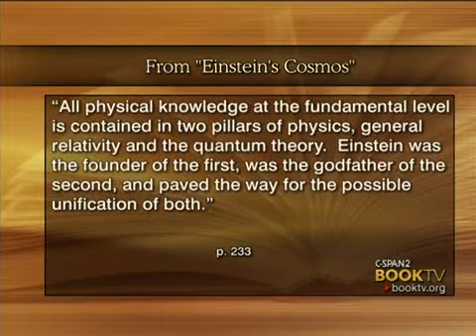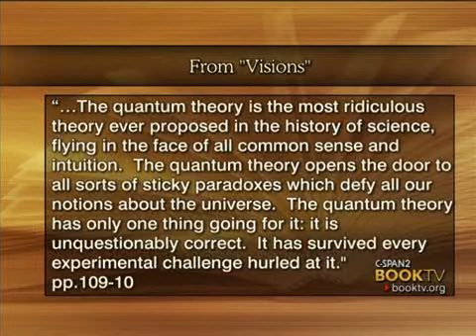BookTV, Indepth with Michio Kaku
Dr. Kaku is author of eight books, two of which are text books:

Beyond Einstein: The Cosmic Quest for the Theory of the Universe (1995); Hyperspace: A Scientific Odyssey Through Parallel Universes, Time Warps, and the Tenth Dimension (1995); Visions: How Science Will Revolutionize the 21st Century and Beyond (1999); Einstein's Cosmos: How Albert Einstein's Vision Transformed Our Understanding of Space and Time (2005); Parallel Worlds: A Journey Through Creation, Higher Dimensions, and the Future of the Cosmos (2006); Physics of the Impossible: A Scientific Exploration into the World of Phasers, Force Fields, Teleportation, and Time Travel (2008).